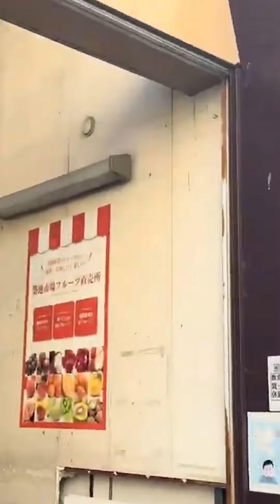Visited at Tsukiji-3/4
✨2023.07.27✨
Visited at Tsukiji